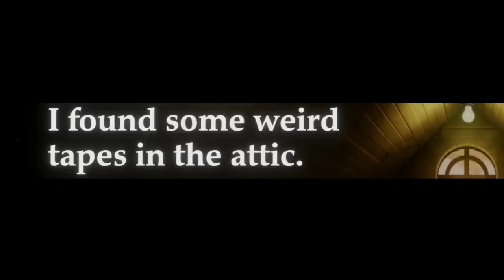I Found Some Weird Tapes in the Attic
I Found Some Weird Tapes in the Attic is a walking sim made in Dreams. Really interesting game that i enjoyed a lot.